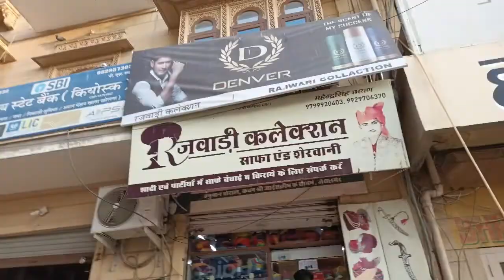I'm So Happy'for today in Jaisalmer desert 🏝️🏜️